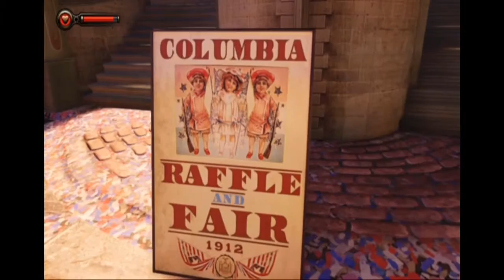BioShock Infinite ep2 not a warm welcome